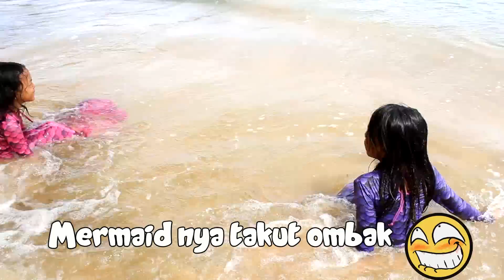DONGENG PUTRI DUYUNG ♥ Magic Transformation Become Real Mermaid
DONGENG PUTRI IKAN DUYUNG  ♥  Magic Transformation Become Real Mermaid

Hello friends,
Di video kali ini Keira Charma membuat video tentang Putri  duyung  atau cerita ekor putri ikan yang terdampar

Juli 2017 di Bungus, Padang

Pada suatu hari, ketika Keira dan Charma sedang bermain di , tiba-tiba Keira dan Charma melihat ada sesuatu yang terbawa ombak. Apakah itu? Wah ternyata sebuah botol yang berisi kertas dengan mantra ajaib. Karena penasaran, Keira dan Charma membaca mantra itu dan menjadi... putri ikan !!! Wah padahal sudah diberitahu Ratu Ikan jangan membacanya !
Wah.. gimana ya jadinya.. Tonton ya

Once upon a time, when Keira and Charma were playing on the , suddenly there was something washed away by waves. What's that? Ohh.. that's a bottle with magic cursed paper inside. When Keira and Charma read the cursed sentence, it makes a magic transformation that made Keira and Chama become real mermaids. So how then? Enjoy the story

Jangan lupa untuk nonton juga video Putri Ikan Anak  Keira Charma sebelumnya ya

Keira Charma jadi putri Ikan cilik???

Dan Unboxing Kostum Anak ♥ Mainan Ekor Putri Ikan anak
di video dengan judul Mainan Costume Kids and Squishy Haul Surprise ♥ Unboxing Banggood

Green Screen Credits : Itz Isabella, iEditingX FXDesigner
Please follow us on